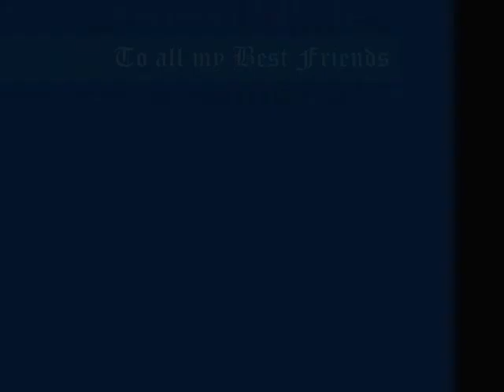patatat!!!! (CCC)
city college of the calamba (ccc)
aLPha kung Betlog & ALPha kung Mani